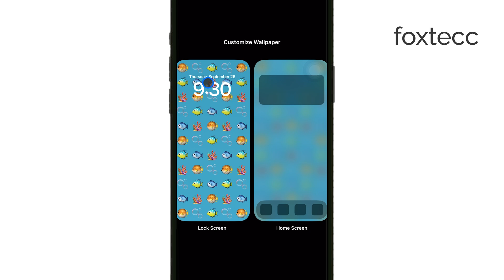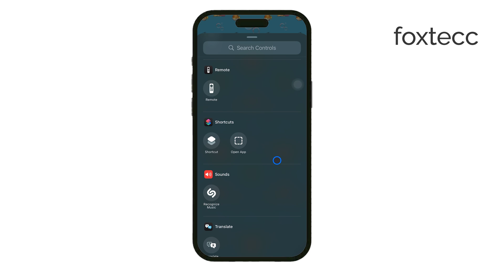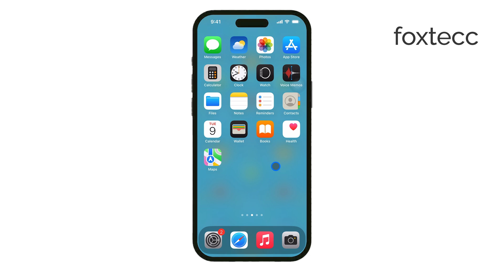How to Customize iPhone Lock Screen iOS 18 (tutorial)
In this video, you'll learn how to customize the lock screen on your iPhone running iOS 18. Follow these simple steps to personalize your lock screen with new wallpapers, widgets, and settings. Ideal for users looking to make their iPhone more unique and functional.